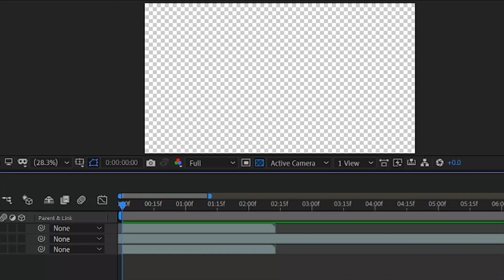Create a Rasengan in After Effects (NO PLUG-INS) VERY EASY!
Create a Rasengan in After Effects

Processor: Intel(R) Core(TM) i9-8950HK CPU @ 2.90GHz (12 CPUs), ~2.9GHz
Memory: 16384MB RAM
Available OS Memory: 16178MB RAM
Graphics Card : NVIDIA GeForce GTX 1060 with Max-Q Design